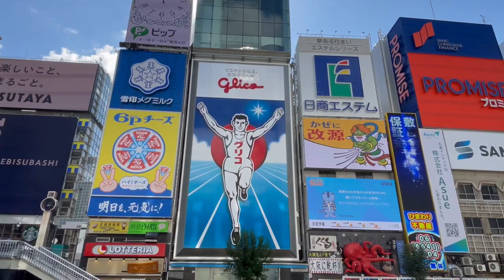Krugovi u Žitu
Autor teksta : Jasmin Ljubunčić